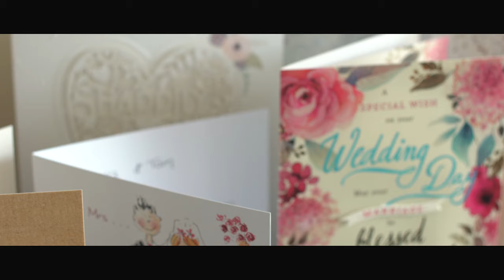Beech Hill Hotel Wedding - Tom and Laura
Beech Hill Hotel Wedding